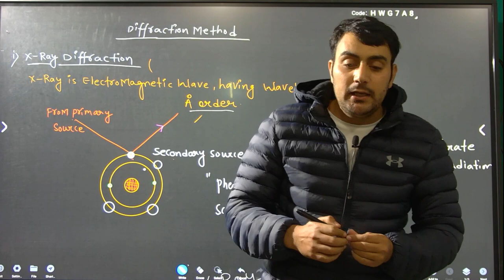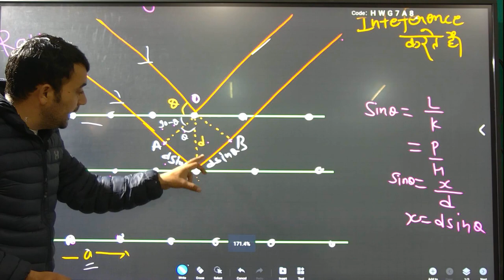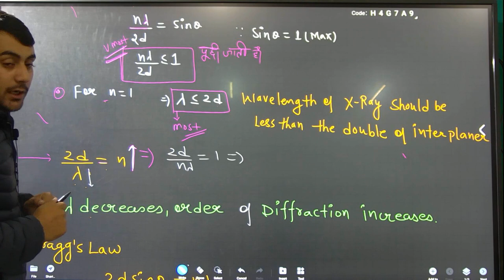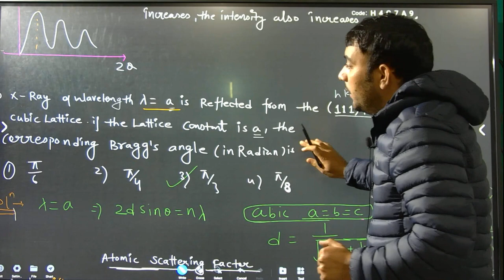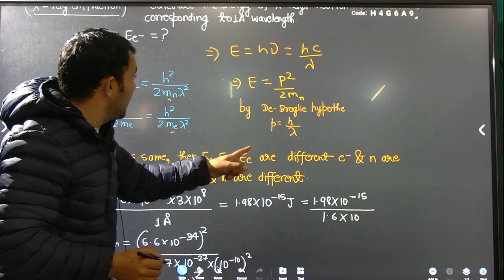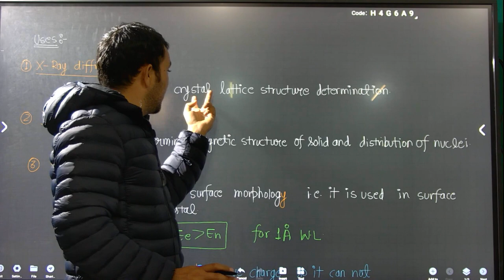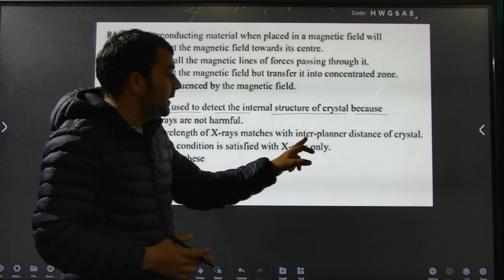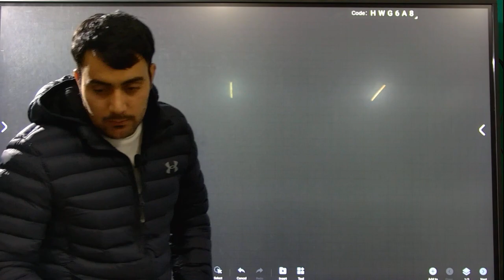solid state physics for ukpsc physics lecturer